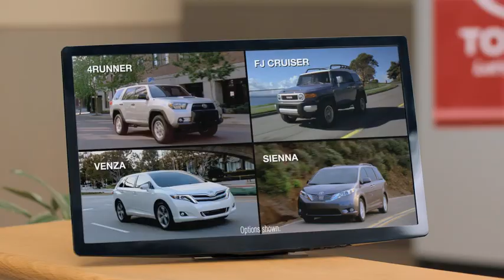Jan SUV- Big not Big